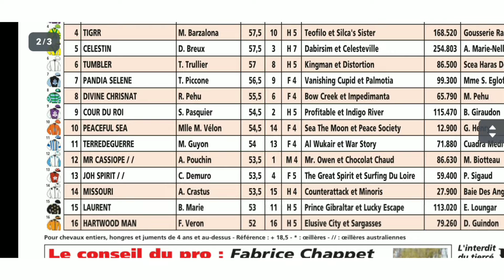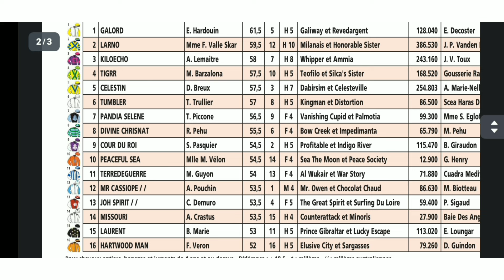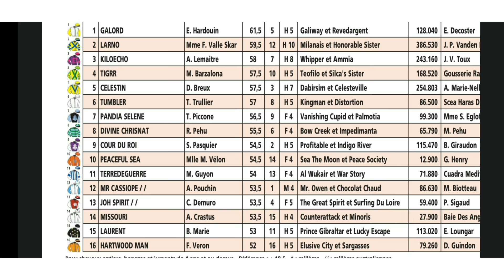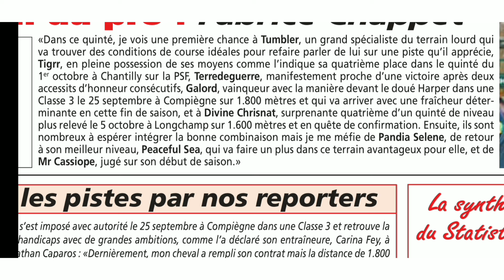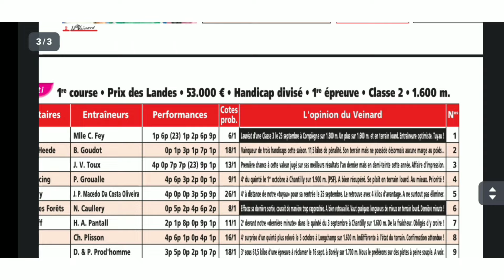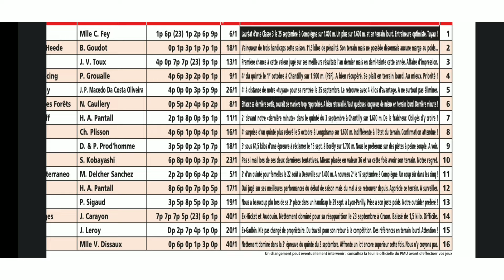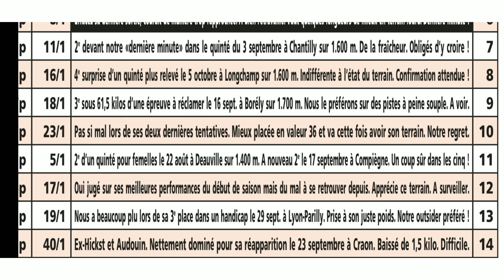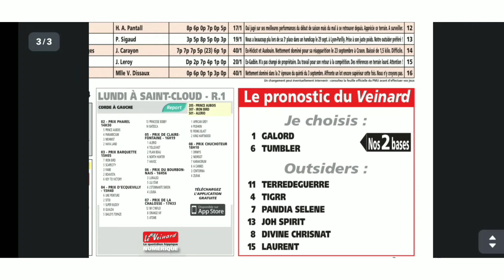LUNDI 14.10.2024 QUINTÉ ANALYSE PAR LE VEINARD